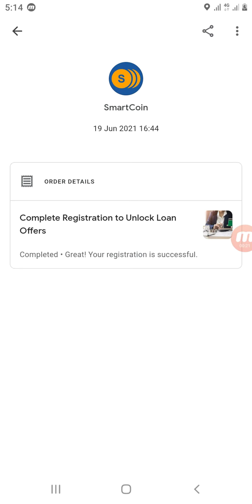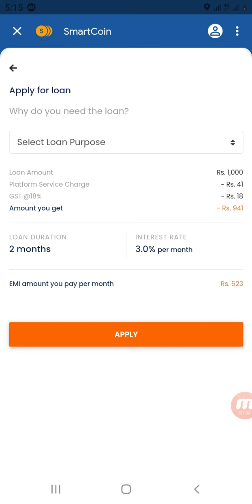Smart Coin instant Personal Loan 2021 || Instant Loan App 2021 || With Loan Proop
🔥Branch Instant Personal Loan App link

🔥Open Kotak 811 Savings Bank Account without stepping out of your home.
Open a Zero-Balance Bank Account, open the door to infinite possibilities. Services: Hassle-Free service, open account online, transfer funds online, shop travel entertainment

🔥Increase your credit score up to 200 points with a redcarpet Reset card. 100% digital & No Security deposit required. Available with VISA/MasterCard/Rupay and accepted on all online transactions